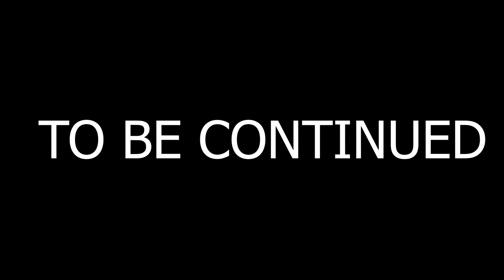RICHARDO JADI LSPD GADUNGAN LAGI #2 - GTA V ROLEPLAY